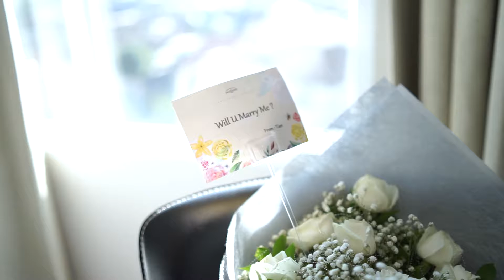Andri Ika Engagement Cinematic Video